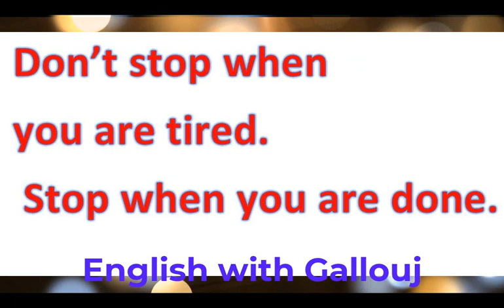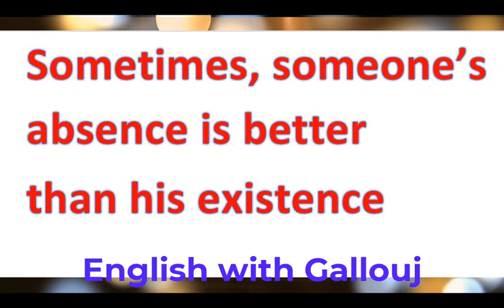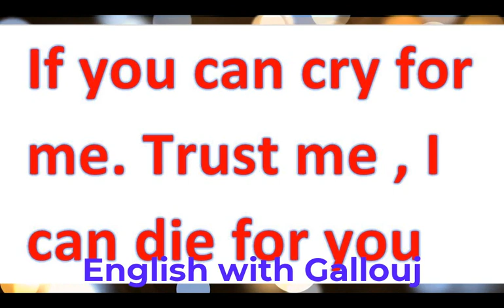أقوال و حكم جميلة بالإنجليزية مترجمة ✌️🌺💜